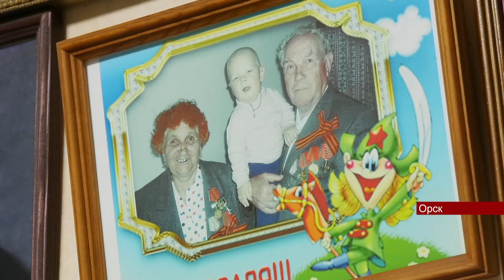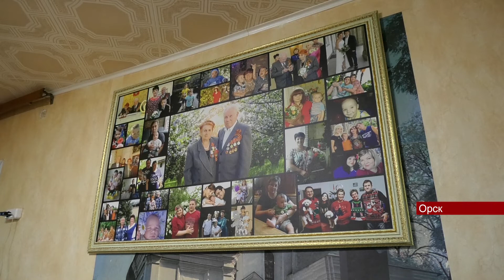26072022 Орчанка Надежда Ушакова отметила 90 летний юбилей